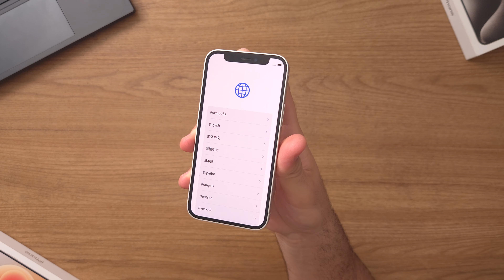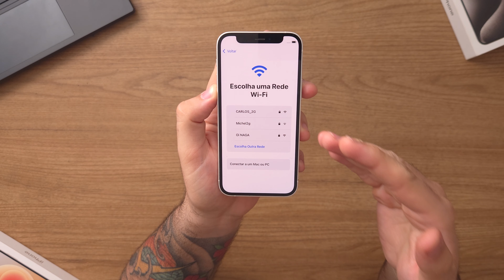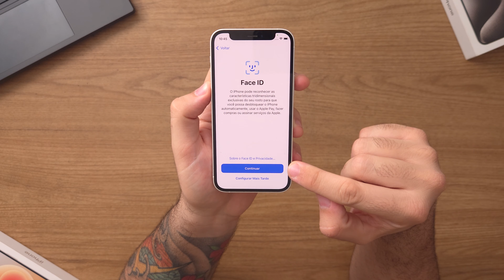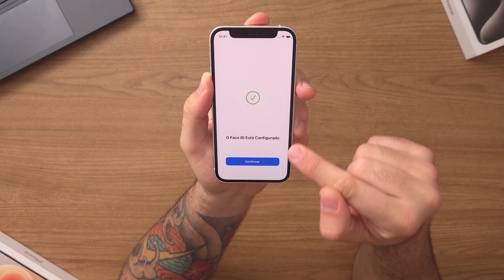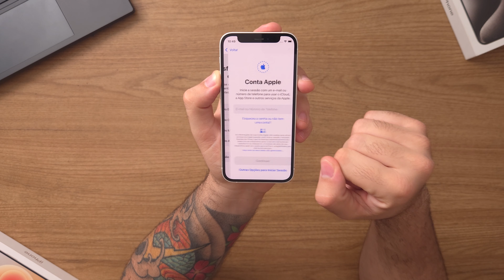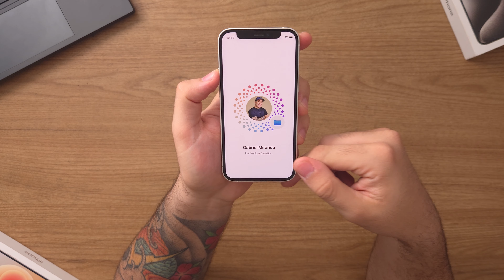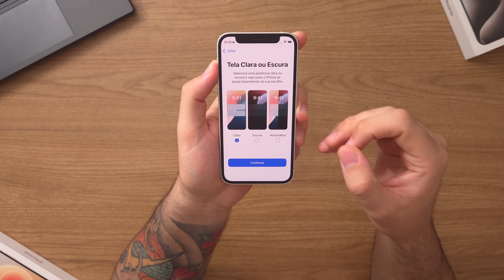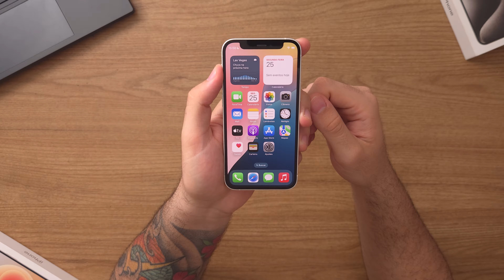🚨 COMO CONFIGURAR seu iPhone DO ZERO! (ATUALIZADO 2025) Ep.1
Nesse vídeo eu vou te ensinar a como configurar um iPhone do zero. Se você acabou de comprar ou ganhar um iPhone, ou conhece alguém que acabou de adquirir seu primeiro iPhone, esse vídeo vai ajudar demais.